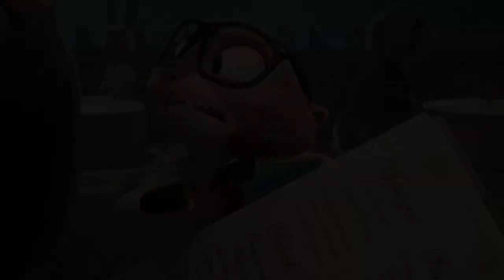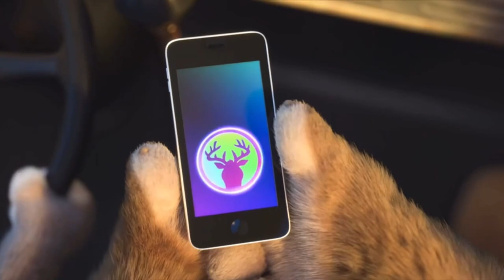Details You Missed in Zootopia+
Here are some of the details you missed from Zootopia Plus, a sequel for the famous Zootopia movie of 2016. With six short episodes (You'll have to watch the series to get the full insight)